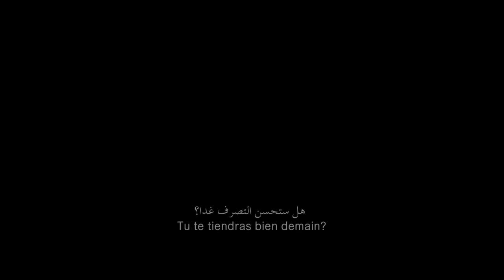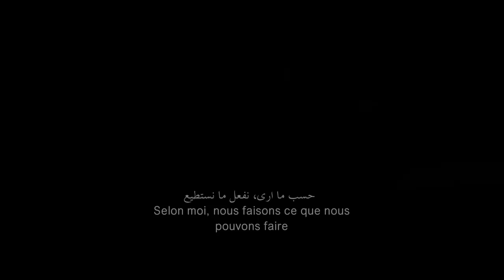VENOM | Official Trailer | In Cinemas October 4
We Are Venom. 10.4.18

One of Marvel's most enigmatic, complex and badass characters comes to the big screen, starring Academy Award® nominated actor Tom Hardy as the lethal protector Venom.